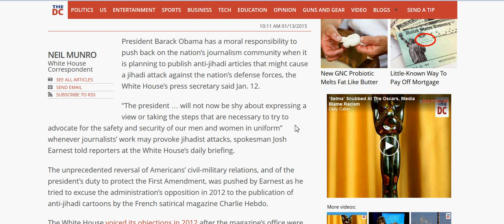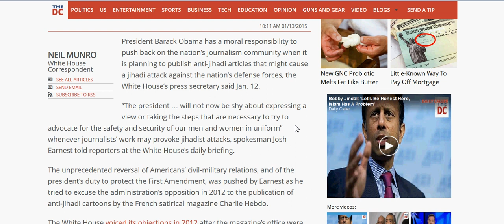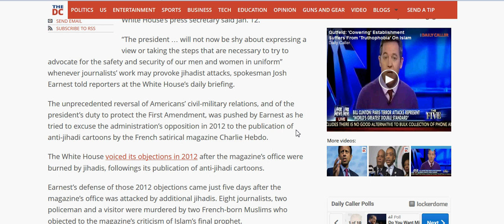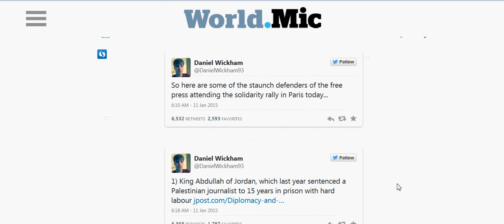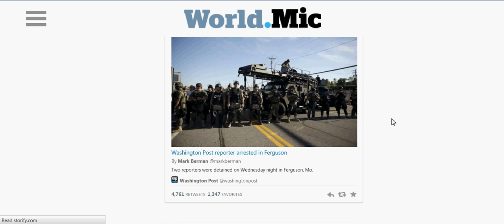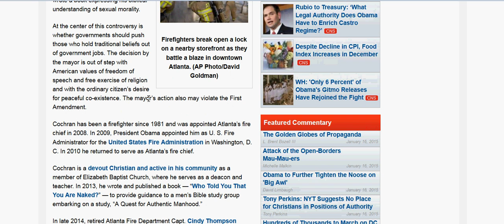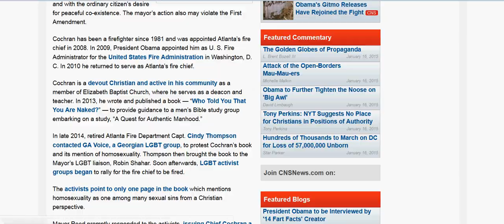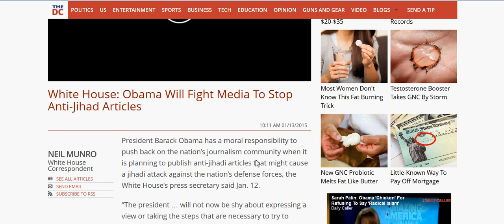OBAMA TO DECIDE WHAT JOURNALISTS CAN PUBLISH; FIRE CHIEF FIRED FOR EXPRESSING BELIEFS